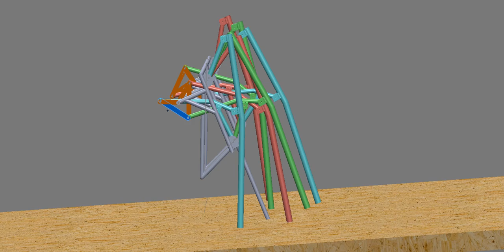Harriet Walker Assembly.avi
Robert Best animates Harriet in an attempt to see why the walking is not smooth.